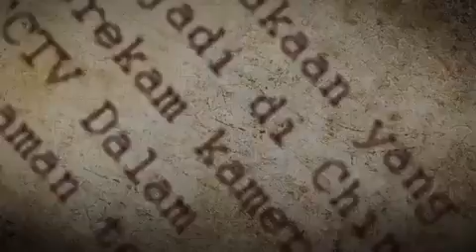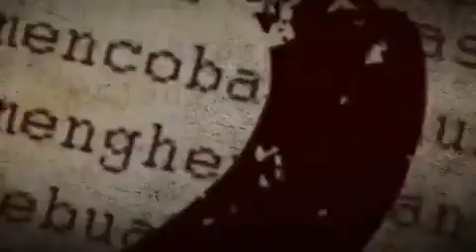Ini Syarat Bagi PNS Kementerian Pertahanan yang Ingin Poligami